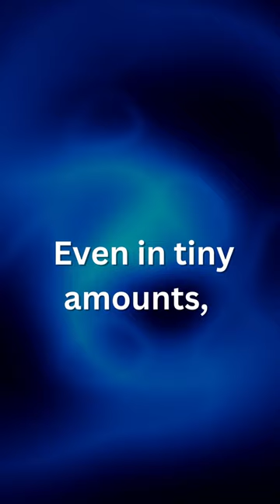Biology did NOT teach you about this Extremely dangerous animal…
Do you love animals? Then bring home cuddly joy and comfort with some adorable animal plushies! These huggable companions are perfect for kids and adults alike, adding a touch of cuteness to any space. Embrace the warmth and companionship of these lovable plushies, making every day a little brighter.

📌8-Inch Dog Plush Pillow

📌Black Cat Plush Toy

📌 Dolphin Plush Hugging Pillow

📌Elephant Plush Toy

📌23.6 inch Cute Panda Plush Stuffed Animal

📌Horse Plush Toy

📌Soft Penguin Plush Hugging Pillow

📌Stuffed Animal Tiger Plush Toy

📌Lion Plush Toy

📌Stuffed Koala Plush Toy

Want to ignite your curiosity with some fascinating facts books?
Discover a treasure trove of knowledge at your fingertips! The facts books linked down below have a captivating collection of mind-blowing information that will keep you entertained and enlightened for hours.

📌1,001 Amazing Random Fun Facts for Adults and Kids: Facts Covering History, Science, Nature, Sport, Art, Literature, Geography, Entertainment, Music and Pop Culture

📌365 AWESOME RANDOM USELESS FACTS: Amaze and Annoy others with Awesome Useless Knowledge Fun Facts and Trivia

📌Fascinating Facts for Inquisitive Minds: 1587 Mind-Boggling Facts About Science, History, Pop Culture & Beyond!

📌365 Interesting Fun Facts for adults: 365 random and amazing fun facts to entertain you everyday of the year

📌5,000 Awesome Facts About Animals

Family Night Games that will keep your brain stimulated:

📌Fun Facts Party Game | Cooperative Trivia / Strategy / Fun Family Game

Do you want to experience an exciting journey into the wild world of animals? Grab your adult animal puzzle today from the following links below and embark on a rewarding adventure that will spark your curiosity and imagination.

📌Sea Turtle Wooden Jigsaw Puzzles for Adults

📌1000 Pieces African Animal Puzzle for Adults

📌200 PCS Crown Owl Puzzle for Adults

📌Rainbow Kingdom | 1000 Piece Puzzle

📌Cat Tiger 1000 Piece Puzzle

📌Dog Park Jigsaw Puzzles 1000 Pieces